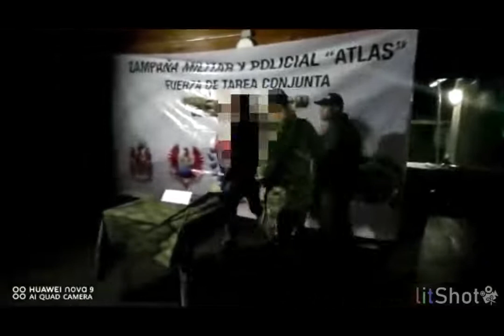Dos niños y una mujer resultaron heridos con arma de fuego en medio de una riña en Nariño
La Fuerza de Tarea Conjunta Hércules debió prestar uno de sus helicópteros para evacuarlos con el fin de brindarles atención médica especializada.